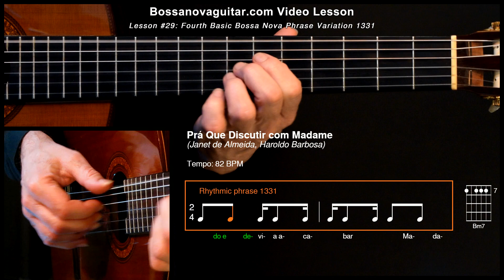Pra Que Discutir com Madame - Bossa Nova Guitar Lesson #29: Fourth Basic Phrase Variation 1331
Bossa Nova Guitar Lesson #29: Fourth Basic Bossa Nova Phrase Variation 1331
in
Pra Que Discutir com Madame (Janet de Almeida, Haroldo Barbosa)
as played by João Gilberto

This rhythmic phrase is the same as the one from Aquarela do Brasil lesson (3113) but played in reverse, that is starting from the second half (13). It is based on Partido Alto samba rhythm.

The arrangement is based on various live recordings by João Gilberto including the famous Live in Montreux concert recording.

Enjoy playing Pra Que Discutir com Madame!

You may support the creation of bossa nova guitar video lessons by donating

for more free lessons